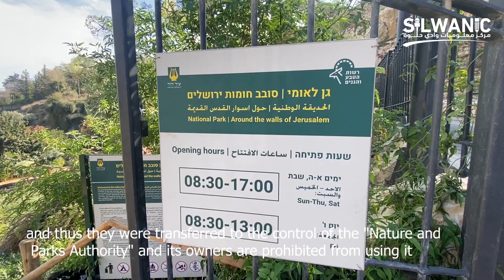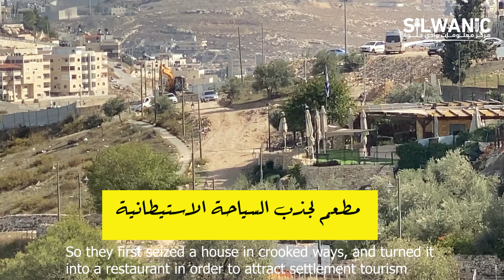Wadi Al-Rababeh/Silwan…A neighborhood exhausted by settlement projects